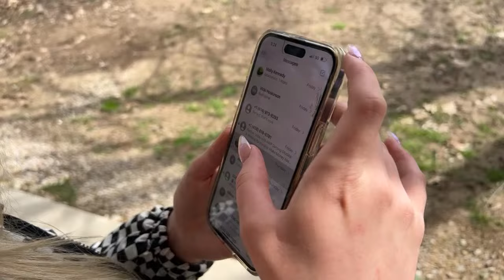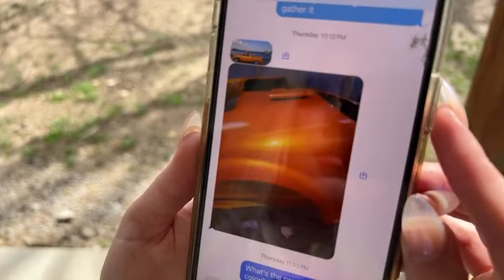Total Eclipse from SRC Headquarters